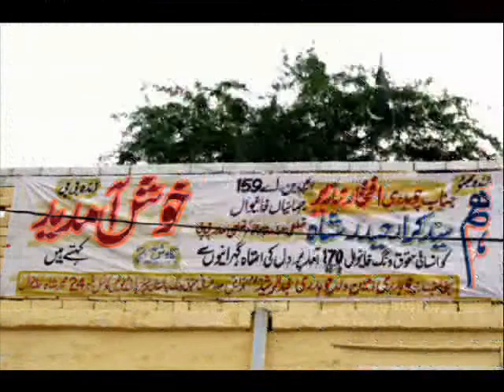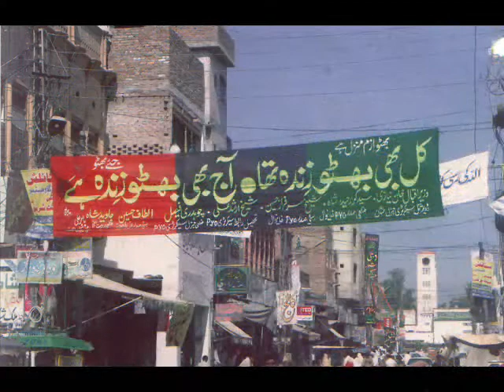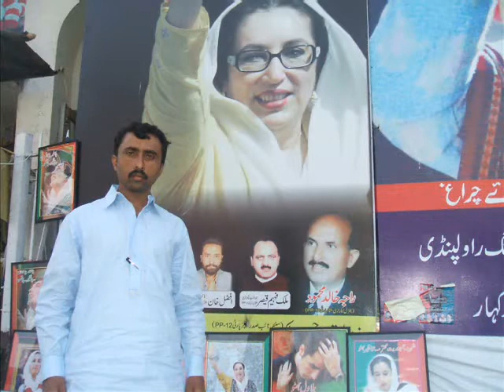pyo khanewal 92-300-6894511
activities of  P.Y.O  district khanewal